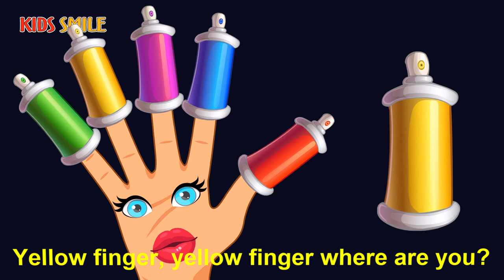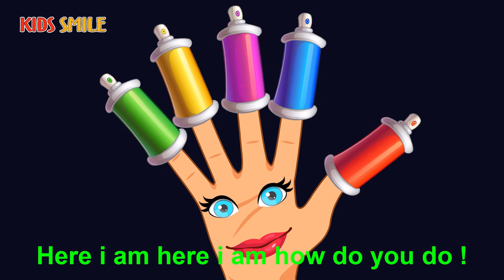Learn colors with Bottles finger family nursery rhymes | Wooden face hammer